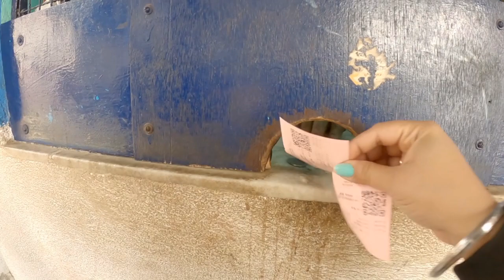ওরে মন পাগল তুই কেন কেঁদে মরিস || Short Trip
So basically I am a teacher. But I always wanted to do something other than having a 9 to 5 job. So I decided to start this vlog channel.
You guys are my extended family. Love you.